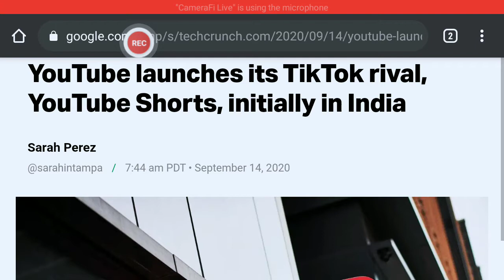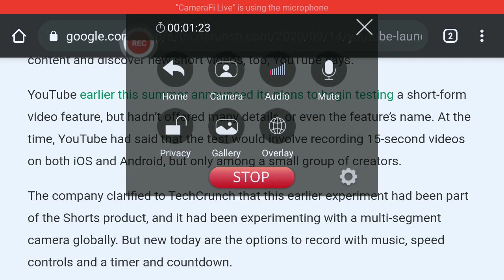YouTube Shorts Tiktok's Rivals 😱